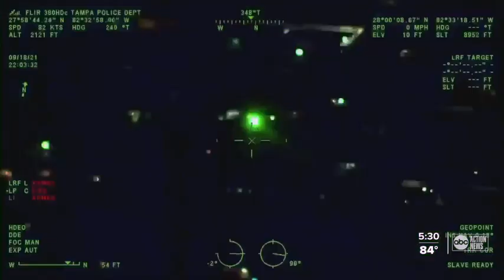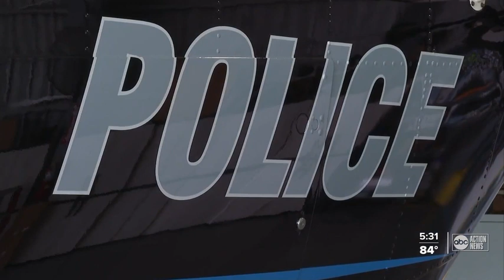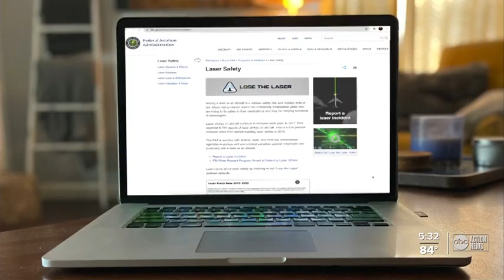FAA: Tampa has the 2nd most laser strikes in Florida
There have been 458 laser strikes in Florida this year and 56 in Tampa alone — the second-highest city in Florida to report laser strikes according to the Federal Aviation Administration. O’Harra says nearly half of the 56 were aimed at aircraft below 3000 feet.